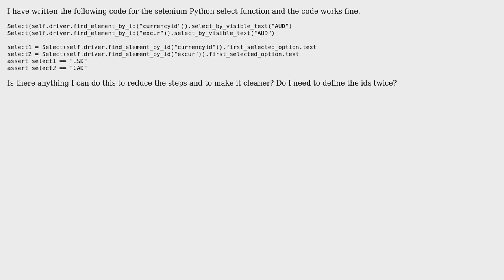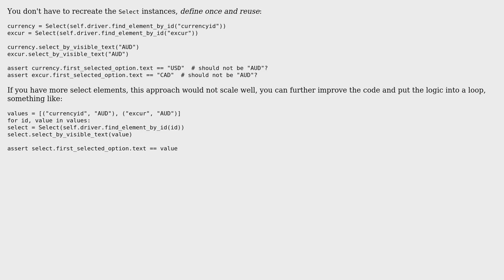Code Review: Selecting currencies on a form using Selenium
With thanks & praise to God, and with thanks to the many people who have made this project possible! | Content (except music & images) licensed under CC BY-SA | Music | Images & others | With thanks to user user7242550 user alecxe user 200_success and the Stack Exchange Network Trademarks are property of their respective owners. You are responsible for your own actions.